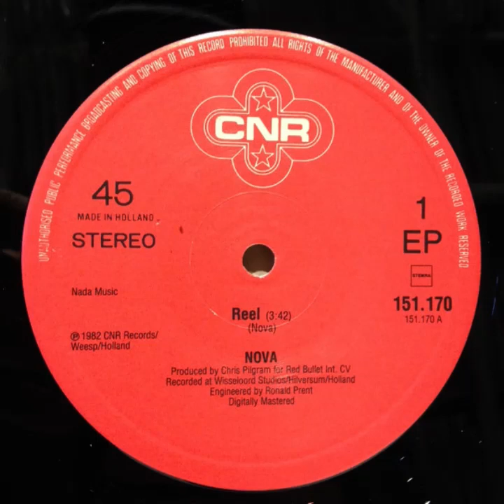NOVA - REEL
AFROHISTORY